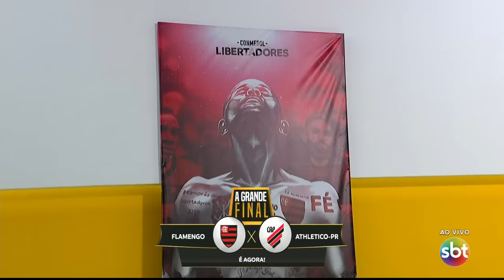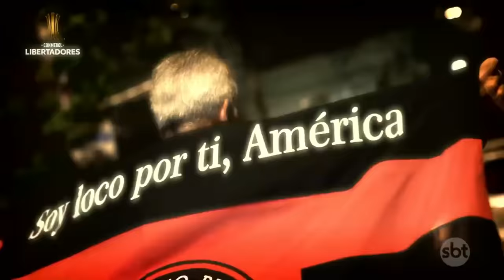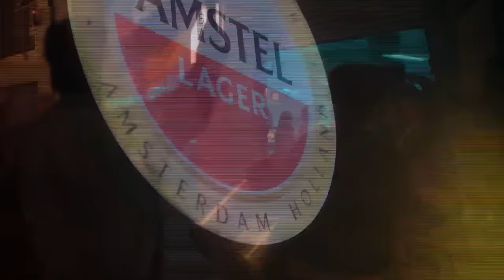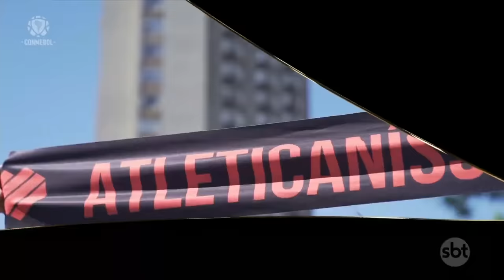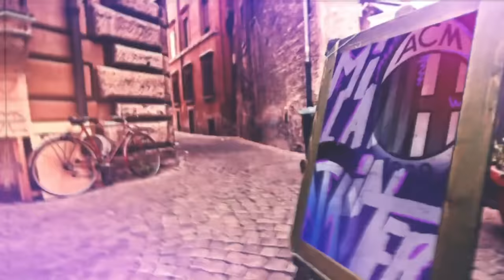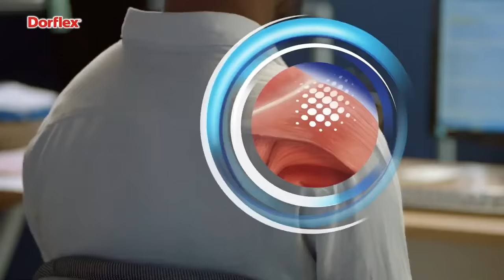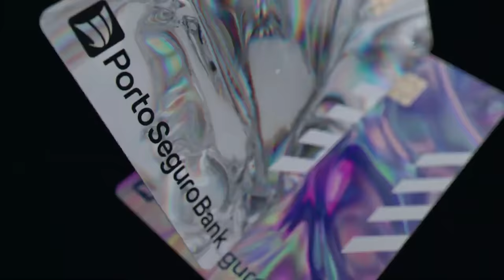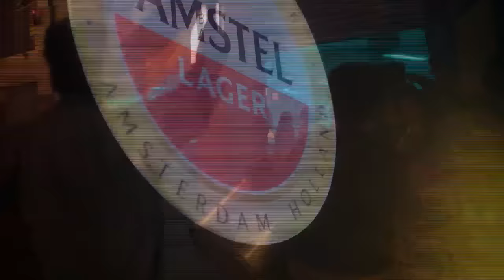Flamengo x Athletico Paranaense - Final Libertadores 2022 - Jogo Completo FHD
Jogo valido pela Final da Copa Libertadores 2022 entre Flamengo e o Athletico Paranaense com transmissão do @SBTLive

Imagens @conmebol @LibertadoresBR